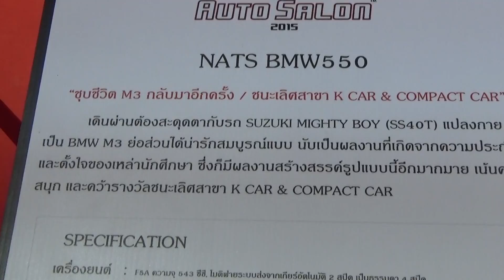2015Bangkok auto Salon part21 20150626122418